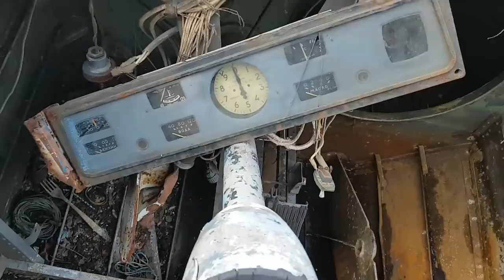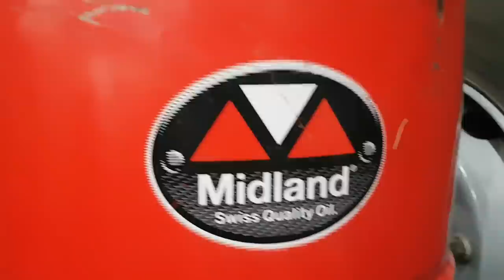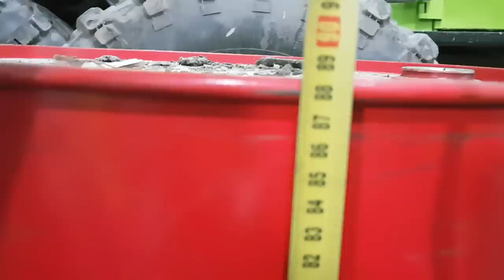МЕГА-УАЗ должен поплыть быстро, нашли ВИНТ с валом с СТРЕЛЫ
Всем привент вы на канале OFF-ROAD UA и сегодня продолжение плана заставить МЕГА-УАЗ не просто держатся на воде но и уверенно двигатся, мы нашли зданную на металолом флагманский катер советского маломерного флота СТРЕЛУ (катер на подводных крыльях)